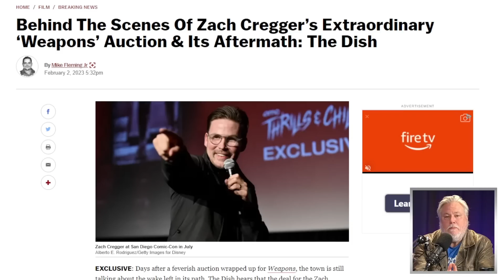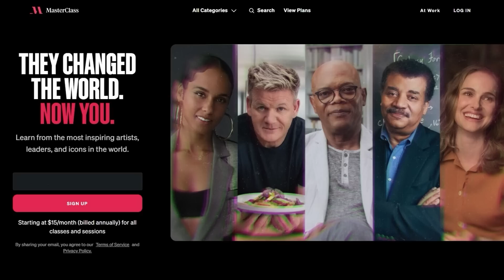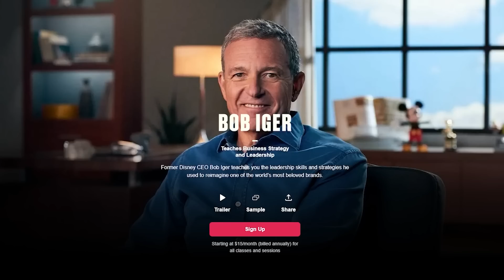Zach Creggers' Extraordinary 'Weapons' Auction And Aftermath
Zachary Michael Cregger (born March 1, 1981) is an American actor, comedian, writer, director, producer, and Twitch streamer. Cregger wrote and directed the horror film Barbarian, which was a commercial success and opened to positive critical reviews.

Mic pre-amps

Streaming Software
Wirecast Pro